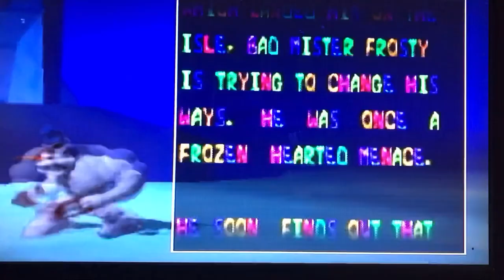Clayfighters n64 review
Hi welcome to askthecheese gaming. In today’s video I’ll be taking a look at clayfighters 63 1/3 for the n64.